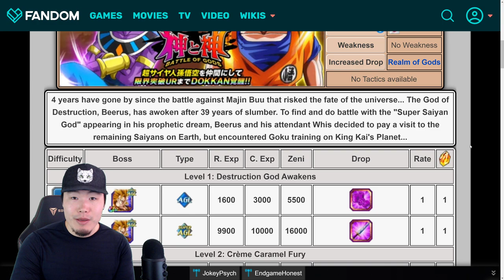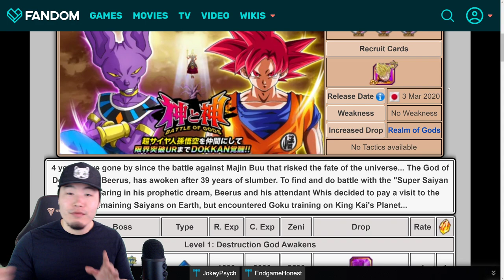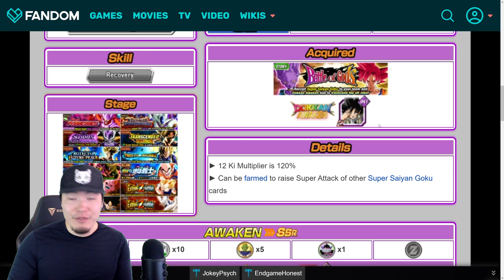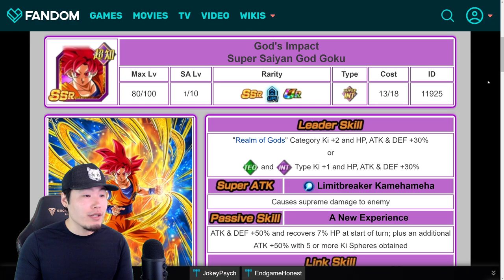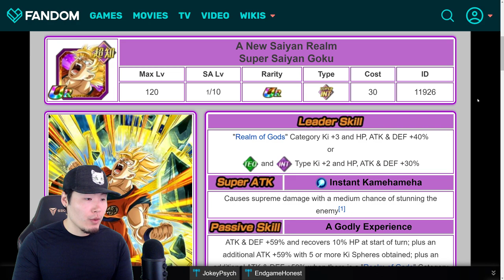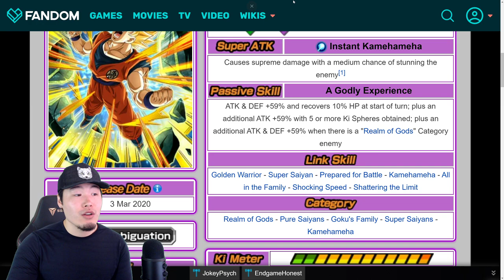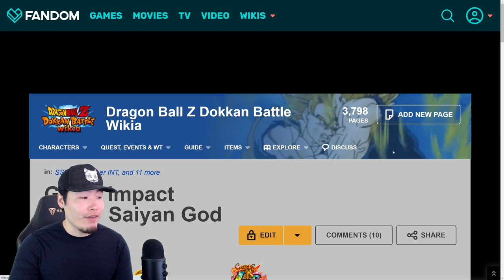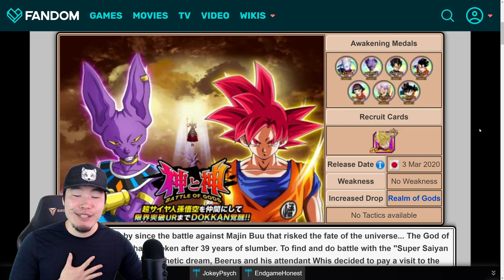COMING TO GLOBAL! BATTLE OF GODS STORY EVENT RENEWAL DETAILS! | Dragon Ball Z Dokkan Battle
Here's everything you need to know about the upcoming Battle of Gods story event RENEWAL on Global!